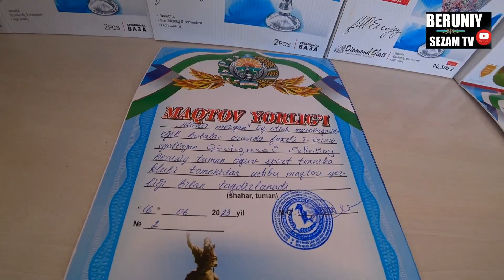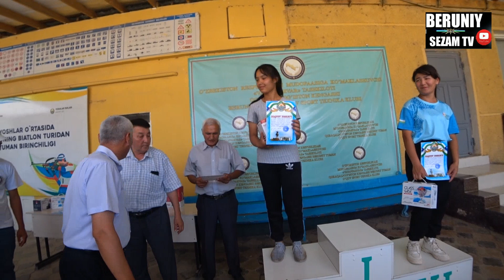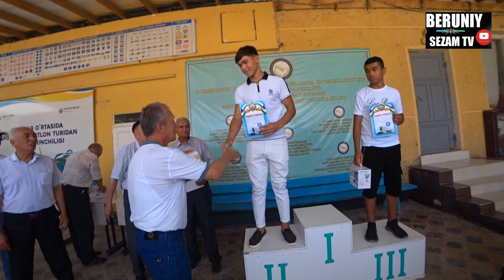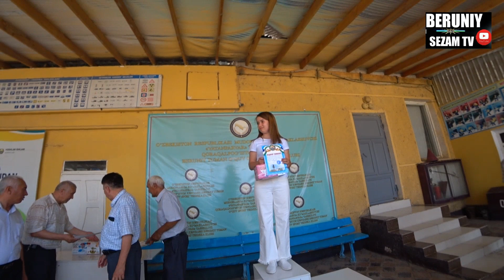ВАТАНПАРВАР ТАШКИЛОТИДА УК ОТИШ БУЙИЧА МУСОБАКА БУЛИБ УТДИ 16.06.2023